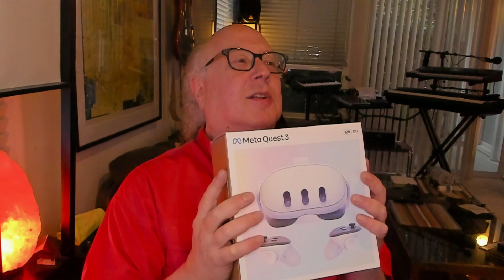UNBOXING META QUEST 3 Super special secret evening stream.